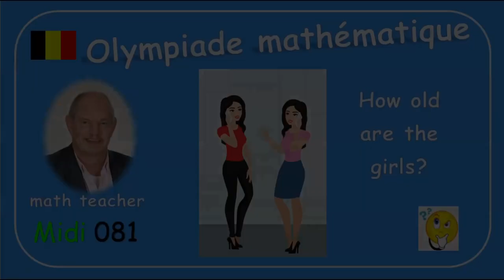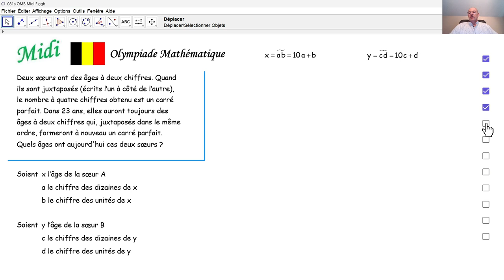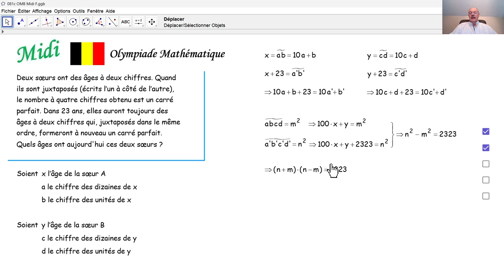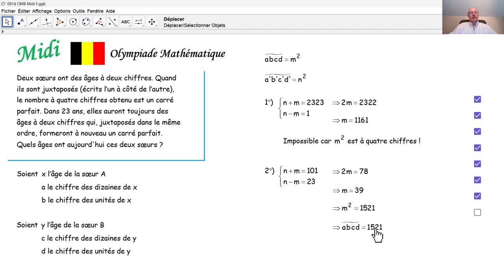Olympiade mathématique Finale 2023 Midi 081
Nous résolvons une tâche de la finale de l'olympiade mathématique belge midi 2023.